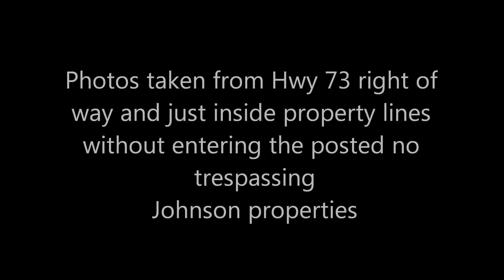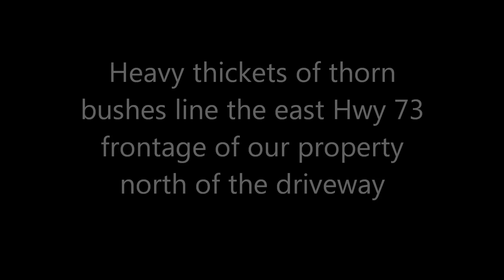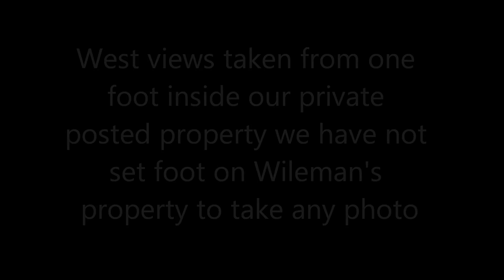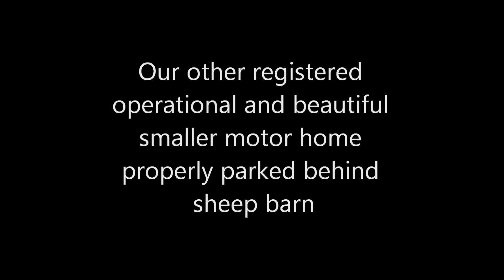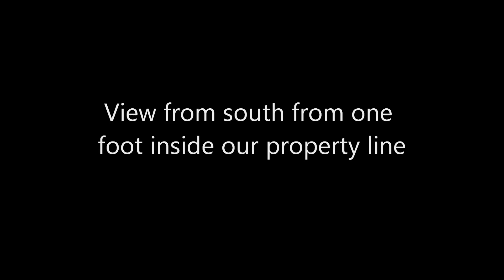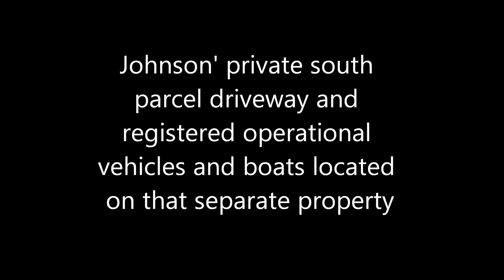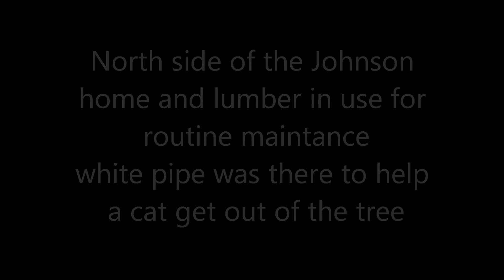proof of zoning compliance Johnson HD